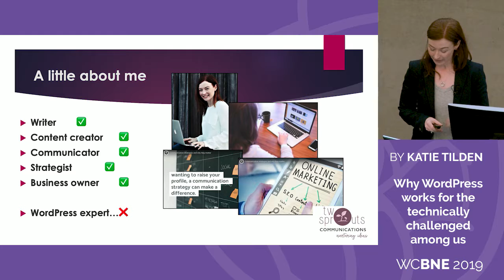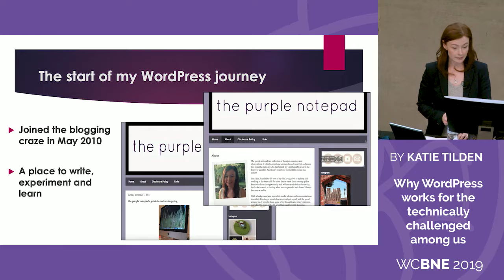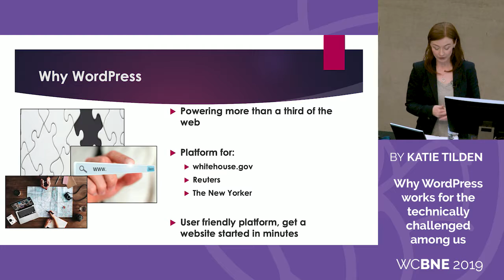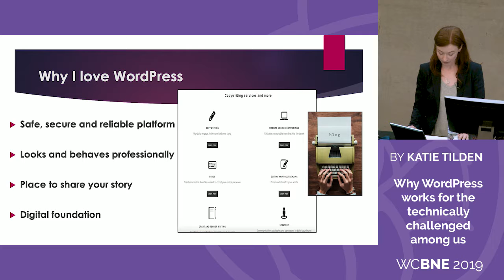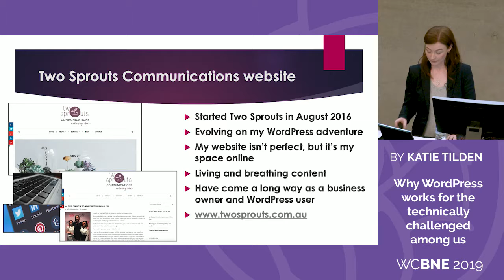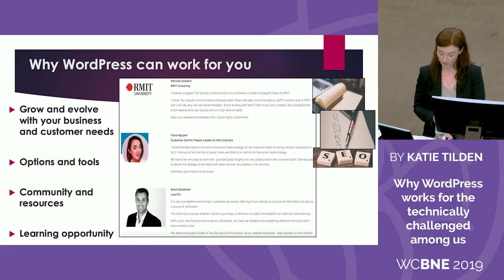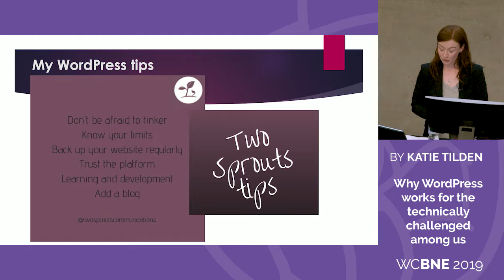Katie Tilden: Why WordPress works for the technically challenged among us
The idea of starting and managing a website can be truly terrifying for many business owners and writers, me included.